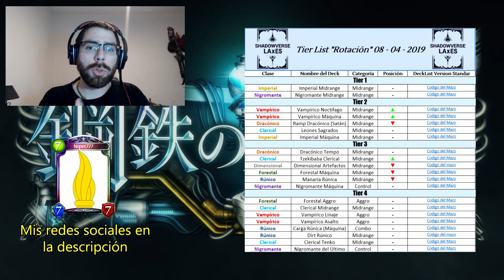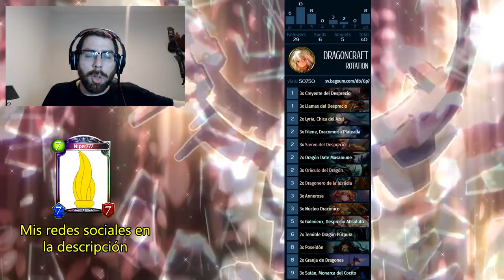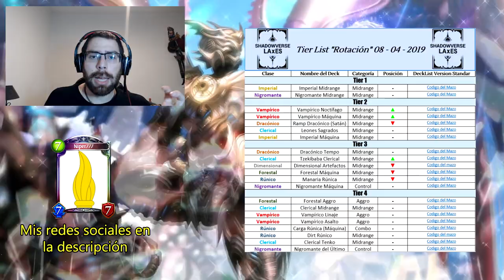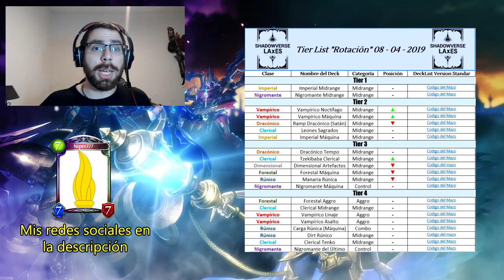Tier list 9-4-19 | Shadowverse en Español